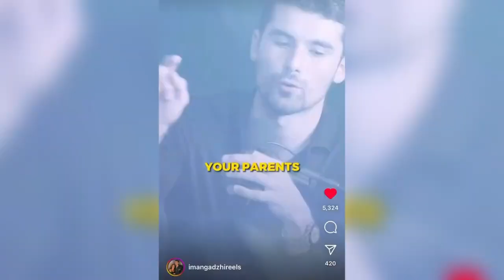Iman Gadzhi: It's NOT Always Wise To Listen To Your Parents